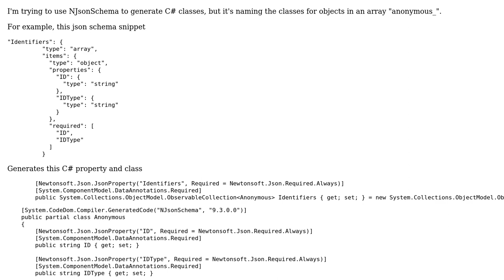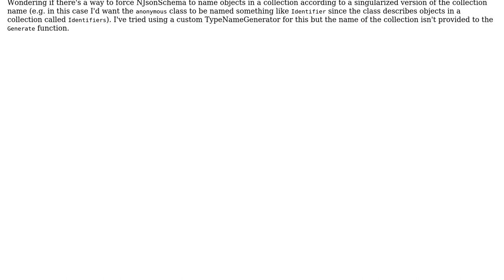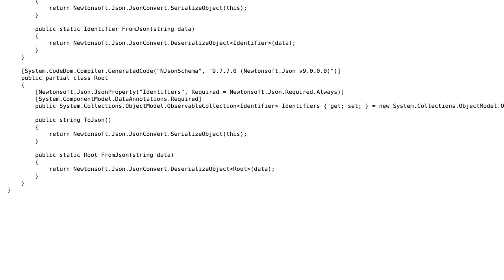generating C# class names for objects in collections according to collection property name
With thanks & praise to God, and with thanks to the many people who have made this project possible! | Content (except music & images) licensed under CC BY-SA | Music | Images & others | With thanks to user Szabolcs Dezsi user chennen and the Stack Exchange Network Trademarks are property of their respective owners. You are responsible for your own actions.